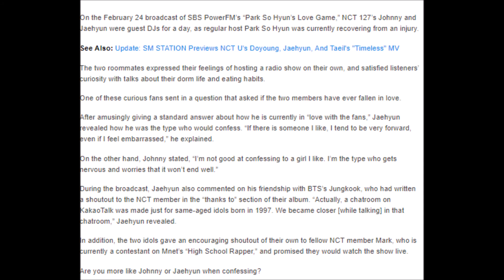NCT’s Jaehyun And Johnny Discuss Their Different Approaches To Love Confessions